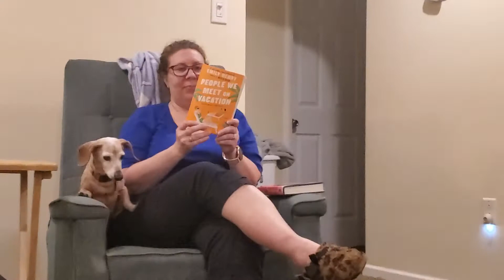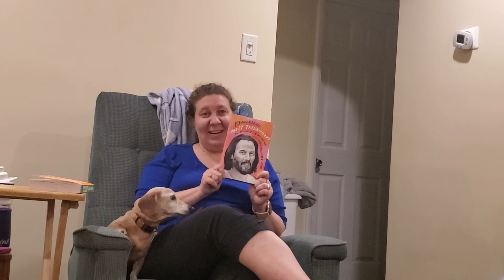Book Review - People we meet on Vacation by Emily Henry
fantastic 5 star book. quick read.